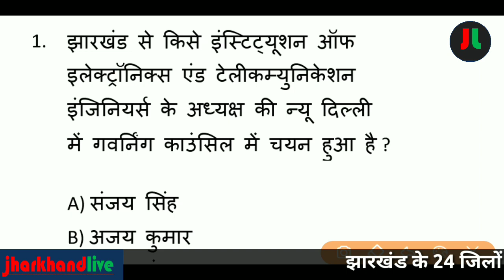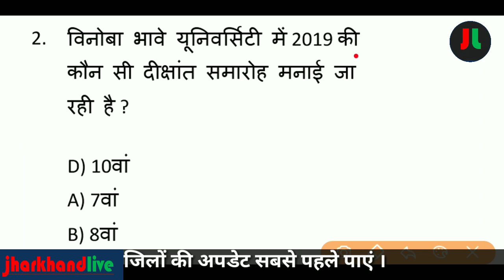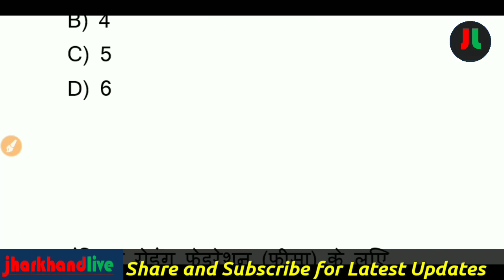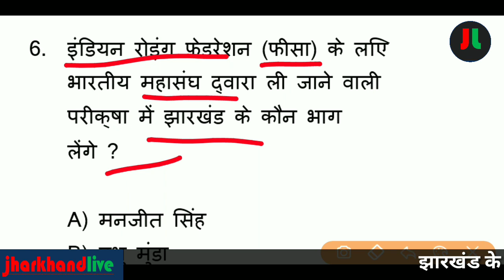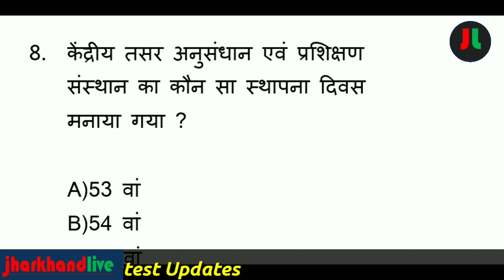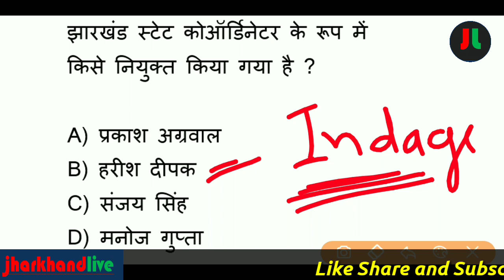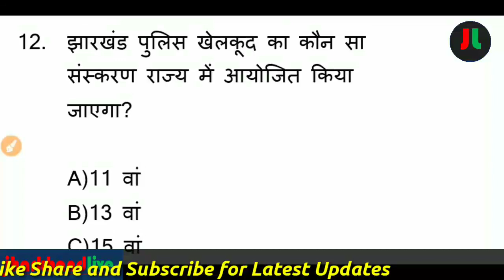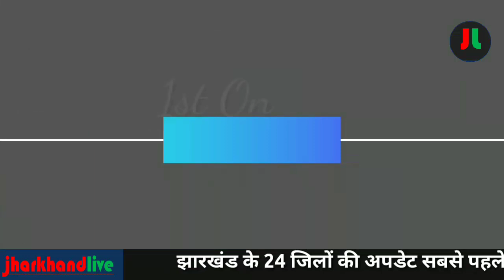#01 | 5 August 2019 Current Affairs | Daily Jharkhand Current Affairs | Current Affairs in Hindi